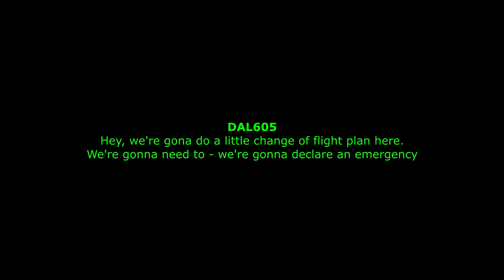Delta A319 | SMOKE IN THE COCKPIT | Oxygen Masks Donned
03/DEC/2022
Delta A319 performing flight from Mexico City to Minneapolis was enroute at FL370 when the pilots declared an emergency reporting smoke and fumes in the cockpit and would need to divert to Austin.